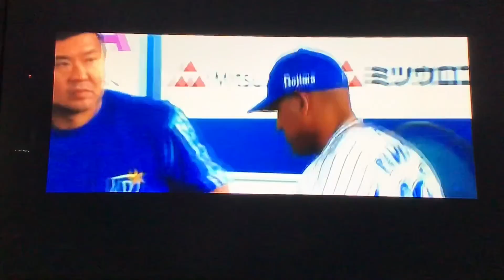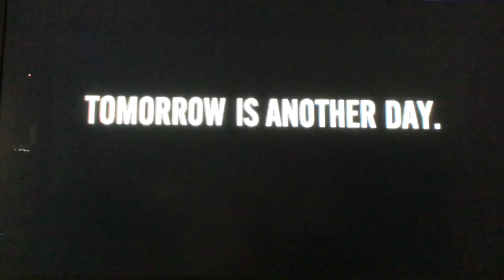アレックス ラミレス監督ご苦労さま 〜 NOv. 14, 2020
Alex Ramírez - Wikipedia
He is the first foreign-born player to record 2,000 hitswhile playing in NPB. Before playing in Japan, he played in Major League Baseball(MLB) for the Cleveland Indians (1998–2000) and Pittsburgh Pirates (2000). He batted and threw right-handed.